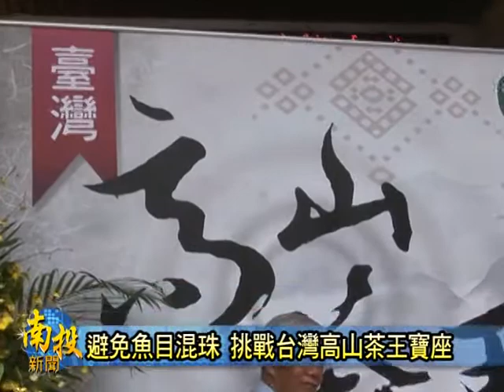南投新聞-仁愛台灣高山茶王記者會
台灣高山茶一直深受國內外喜愛飲茶的民眾高度的肯定，不過近年來因為外來茶葉魚目混珠，造成茶農的困擾也有損消費者權益 ，仁愛鄉農會為了振興茶產業，維護茶農的信譽，特別舉辦首屆的台灣高山茶王競賽，不僅有專業評審嚴格把關評選特等茶葉，現場也還有茶葉文化的相關介紹，要讓仁愛高山茶打響名號